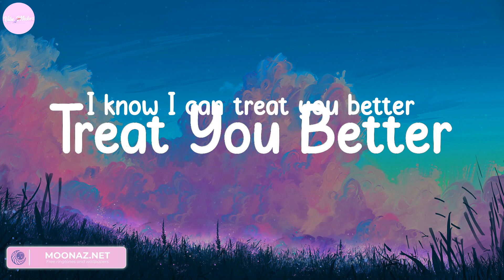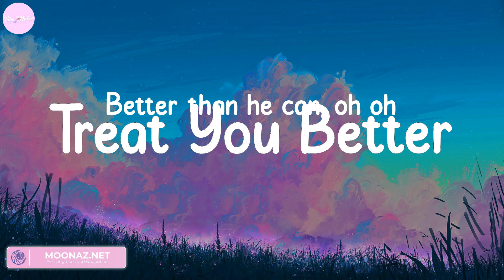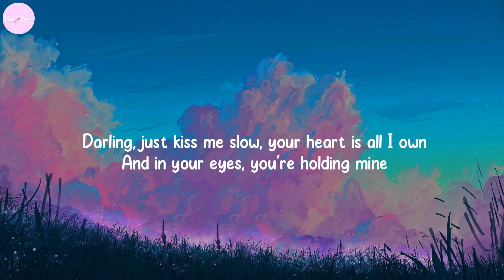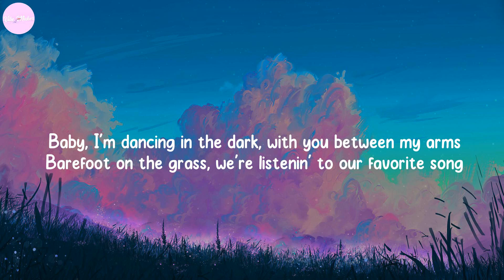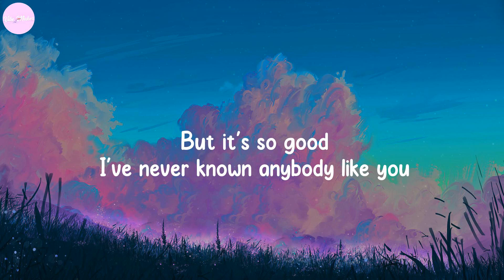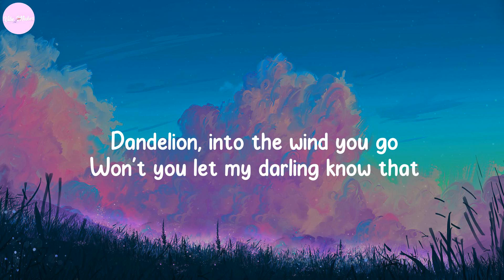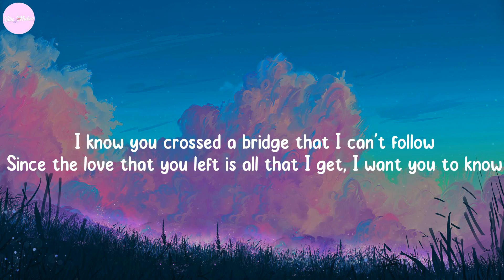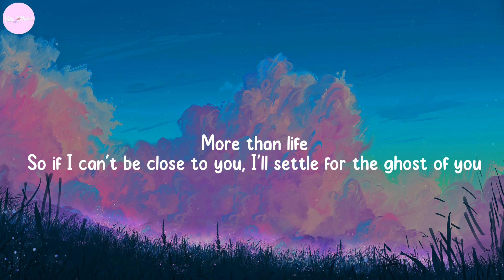Treat You Better - Shawn Mendes, Ed Sheeran, Ruth B.,... (Lyrics)